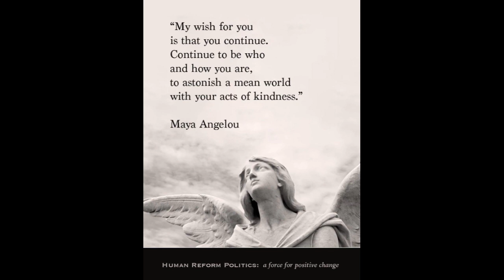Next Time on Trauma Survivors Walking Each Other Home -- Ep. 21